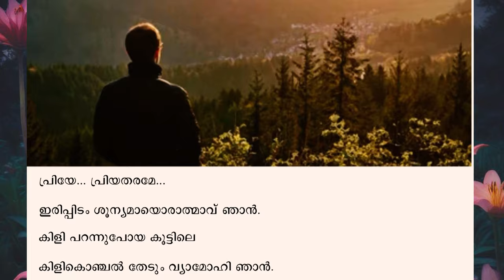Oru Pekkuyilin Pattu|ഒരു പേക്കുയിലിൻ പാട്ട്|എഐ ഗസൽ|AI Ghazal|Suno AI|Sathish Kalathil|സതീഷ് കളത്തിൽ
ഒരു പേക്കുയിലിൻ പാട്ട്:
✍ലിറിക്‌സ് & എഡിറ്റിംഗ്: സതീഷ് കളത്തിൽ
🎼മ്യൂസിക് & 🎤വോക്കൽ: സുനോ എഐ
ഇമേജ്: സുനോ എഐ
ലിറിക്‌സ് പബ്ലിഷ്ഡ്:
മലയാള മനോരമ ഓൺലൈൻ
വരികൾ:

പ്രിയേ... പ്രിയതരമേ...
പ്രിയതരമേ...
ഇരിപ്പിടം ശൂന്യമായൊരാത്മാവ്
ഞാൻ...
കിളി പറന്നുപോയ കൂട്ടിലെ
കിളികൊഞ്ചൽ തേടും വ്യാമോഹി
ഞാൻ.

പ്രിയതരമേ...
ഇരിപ്പിടം ശൂന്യമായൊരാത്മാവ്
ഞാൻ...

നീ നട്ടുവളർത്തിയ ലില്ലിച്ചെടികൾ
പൂങ്കാവനത്തിൽ കരിഞ്ഞു കിടക്കുന്നു(2)
പൂക്കൾ കൊഴിഞ്ഞ ചില്ലകളിൽ
ദേശാടനക്കാരും ചേക്കേറാൻ വരുന്നില്ല(2)
നീ നട്ടുവളർത്തിയ ലില്ലിച്ചെടികൾ
പൂങ്കാവനത്തിൽ കരിഞ്ഞുകിടക്കുന്നു.

പ്രിയേ... പ്രിയതരമേ...
ഇരിപ്പിടം ശൂന്യമായൊരാത്മാവ്
ഞാൻ...

നിൻറെ
വാർക്കൂന്തൽ വീശും കാറ്റില്ല.
ഇവിടെ
നിൻറെ പൊട്ടിച്ചിരികളിൻ
സുഗന്ധമില്ല.
ജഡമായ് മാറിയ എന്റെ കണ്ണുകളിൽ
ഇന്നലെ നടന്ന നമ്മുടെ വഴികൾ മാത്രം.

പ്രിയതരമേ...
ഇരിപ്പിടം ശൂന്യമായൊരാത്മാവ്
ഞാൻ...

(നിൻറെ
വാർക്കൂന്തൽ വീശും കാറ്റില്ല...)

പ്രിയേ... പ്രിയതരമേ...
ഇരിപ്പിടം ശൂന്യമായൊരാത്മാവ്
ഞാൻ...

നിന്റെ സൗഭാഗ്യങ്ങളിൽ
ഞാനെന്റെ വേദനകളെ മറക്കുന്നു
ഒറ്റക്കിരുന്നു ഞാൻ പാടുന്നു(2)
ആകാശച്ചെരുവിലിരുന്നു പാടുന്നു
ഒരു  പേക്കുയിലായി പാടുന്നു(2)
നിനക്ക് വേണ്ടി മാത്രം പാടുന്നു
നിനക്ക് വേണ്ടി മാത്രം
ഞാൻ പാടുന്നു
പ്രിയതരമേ...

പ്രിയേ... പ്രിയതരമേ...
ഇരിപ്പിടം ശൂന്യമായൊരാത്മാവ്
ഞാൻ...
കിളി പറന്നുപോയ കൂട്ടിലെ
കിളികൊഞ്ചൽ തേടും വ്യാമോഹി
ഞാൻ.
Oru Pekkuyilin Pattu:

✍Lyrics & Editing: Sathish Kalathil
🎼Music & 🎤Vocal: Suno AI
Image: Suno AI
Lyrics published:
Malayala Manorama Online.

Lyrics:

Priye... Priyatharame...
Priyatharame...
Erippidam Sunyamayorathmavu
Njan...
Kili parannupoya koottile
Kilikonjal thedum vyamohi
Njan.

Priyatharame...
Erippidam Sunyamayorathmavu
Njan...

Nee nattuvalartthiya Lilly chedikal
Poonkavanatthil karinjukkidakkunnu(2)
Pookkal kozhinja chillakalil
Desadanakkarum chekkeran varunnilla(2)
Poonkavanatthil karinjukkidakkunnu.

Priye... Priyatharame...
Erippidam Sunyamayorathmavu
Njan...

Ninte varkkoonthal veesum kattilla
Evide ninte pottichirikalin sugandhamilla
Jadamay mariya ente kannukalil
Ennale nadanna nammude vazhikal mathram.

Priyatharame...
Erippidam Sunyamayorathmavu
Njan...

(Ninte varkkoonthal veesum...)

Priye... Priyatharame...
Erippidam Sunyamayorathmavu
Njan...

Ninte soubhagyangalil
Njanente vedanakale marakkunnu
Ottakkirirunnu njan padunnu(2)
Akasacheruvilirunnu padunnu
Oru Pekkuyilaayi padunnu(2)
Ninakku vendi mathram padunnu
Ninakku vendi mathram
Njan padunnu
Priyatharame...

Priye... Priyatharame...
Erippidam Sunyamayorathmavu
Njan...
Kili parannupoya koottile
Kilikonjal thedum vyamohi
Njan.